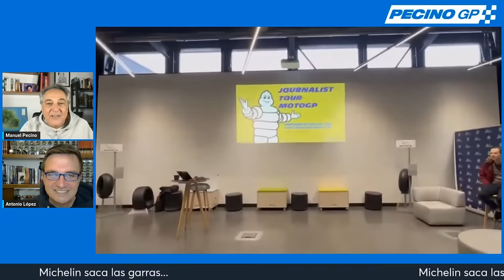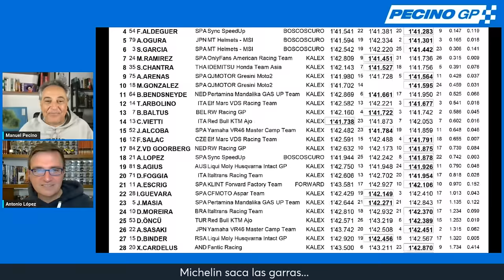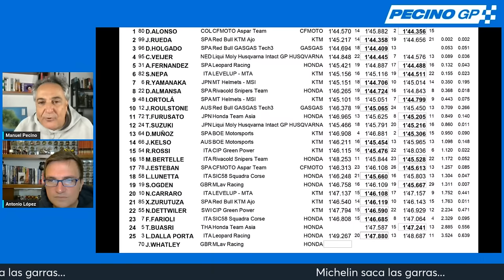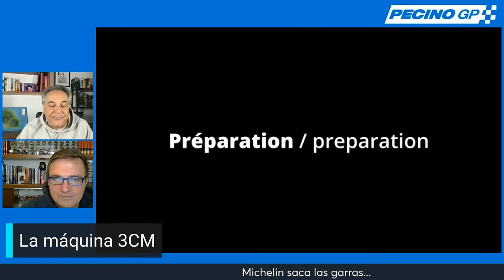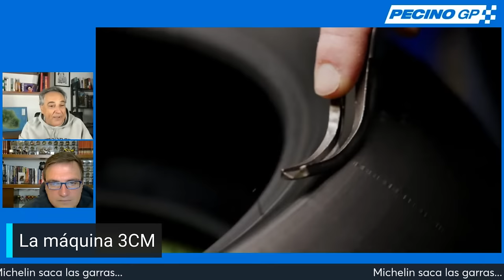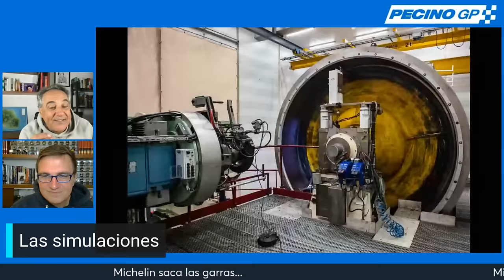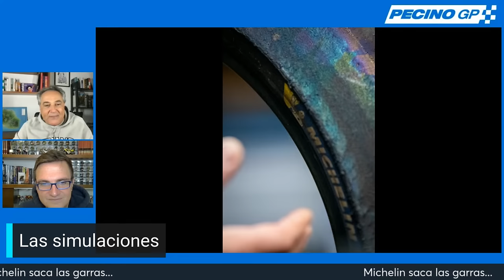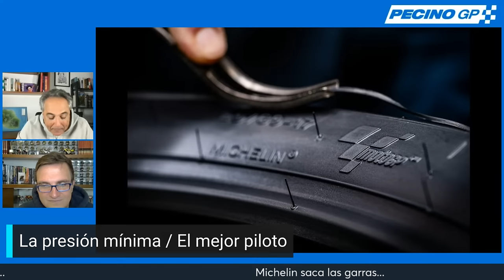Conocer la tecnología que hay detrás de un neumático de MotoGP te cambia muy mucho la perspectiva.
Michelin nos abrió la pasada semana su sanctosantórum, el lugar más restringido del gigante de neumáticos francés. Un 'laboratorio' de dónde salen sus neumáticos más exclusivos. Nos confiscaron los teléfonos, nos hicieron hasta cambiarnos de zapatos... y nos dejaron ver su máquina ultra secreta.